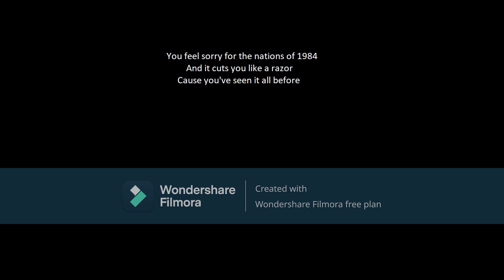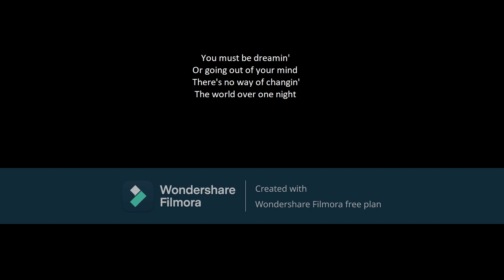Europe - Wings of tomorrow